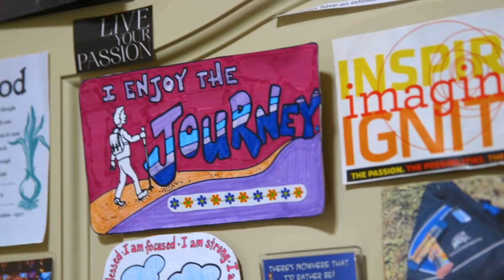The Miracle Morning Movie [Official Trailer]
Are you ready to experience a miracle in your life?

While countless people are struggling, millions of people have discovered a simple way to transform their lives by simply changing the way they start their day.

From overcoming seemingly insurmountable adversities, such as depression, financial hardship and health challenges, to achieving seemingly unreachable goals, you’ll see how ordinary people are doing the extraordinary and discover exactly how you can do the same.

You’ll also get an exclusive look at the morning routines of some of the world’s most successful people—from world class entrepreneurs and self-made millionaires to world champion athletes, bestselling authors, CEOs and more.

Finally, you’ll witness the unbelievable journey of the Miracle Morning creator, Hal Elrod.  As he embarks on his mission to Elevate the Consciousness of Humanity, One Morning at a Time, things take a terrifying turn when he is diagnosed with an extremely rare form of cancer and given a 30 percent chance of surviving. Facing the probability of death and leaving his family behind, watch as Hal attempts to use the morning routine that changed his life, to save his life.

If you are ready to start waking up to your full potential and to create the life you want to live, go and join the millions of people who are using the Miracle Morning to transform their lives, one morning at a time.

*STARRING: Hal Elrod, Laila Ali, Brendon Burchard, Mel Robbins, Robin Sharma, Lewis Howes, Robert Kiyosaki, Marci Shimoff, Vishen Lakhiani, James Altucher, Preston Smiles, Dave Asprey, JP Sears, Pat Flynn, Sean Stephenson, Julianna Raye, Jairek Robbins, Joe Polish, UJ Ramdas, Dr. Alisha Bhatia, Dr. John Grey, Brian Johnson, Jayson Gaignard, Dr. Michael Breus, John Lee Dumas, Dr. Andrew Hill, and more.